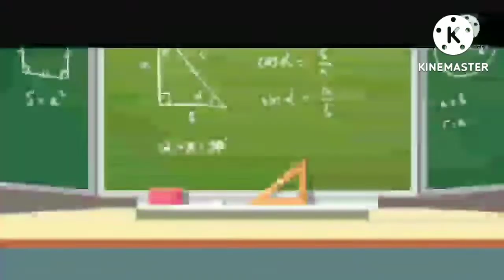Aloopyay Industries scene (The Aloopyay Movie SNEAK PEEK)